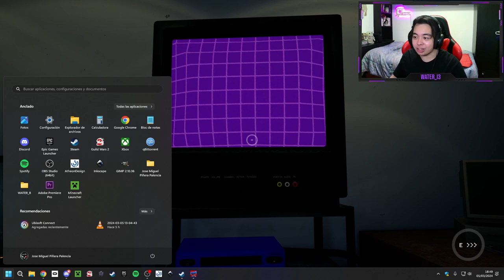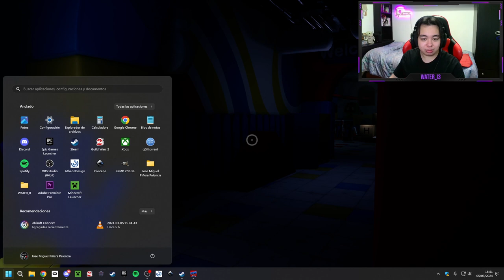POPPY PLAYTIME | CAP 1 | 😱 Corre Pepito Corre! 😱 - WATER_B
Nueva aventura de... TERROR! Empezamos Poppy Playtime. Juego en el que encarnamos en la piel de una persona que vuelve a la fábrica de juguetes abandonada en la que trabajaba para averiguar una serie de sucesos que han ocurrido...

▬▬▬▬▬▬▬▬▬▬▬▬▬▬ 💜 ＢＵＥＮＡ ＧＥＮＴＥ 💜▬▬▬▬▬▬▬▬▬▬▬▬▬▬▬▬

▬▬▬▬▬▬▬▬▬▬▬▬▬▬▬▬ ⬇️ ＲＥＤＥＳ ⬇️ ▬▬▬▬▬▬▬▬▬▬▬▬▬▬▬▬▬▬▬

[Watch in 1080p. + Headphones/Earphones]
1 LIKE = More Motivation